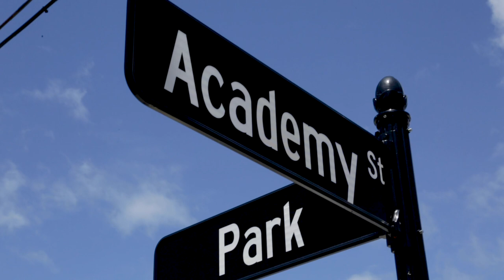"Royal Jelly" Styled Shoot - Love in Color Media - Sarah Resta Photography - Wedding Videography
Styled Shoot "Royal Jelly Roll Out" for Hive House Commons, a new wedding and event venue in Canton, NC.

This is a collaborative wedding videography Teaser Film (2-3 minutes) by Love in Color Media - a Wedding Photography and Videography company in Asheville, North Carolina, USA. Collaboration with Sarah Resta Photography.

Vendor Team Instagram Handles:
@hivehousecommons - Venue
@stigma_style_love - Planning / Venue Owner
@loveincolorphotography - Photography & Videography
@sarahresta - Videography
@toothsometentacles - Custom Cakes
@wellbred_bakery - Dessert Table
@royalpeasantry - Fashion
@zylajen - Model